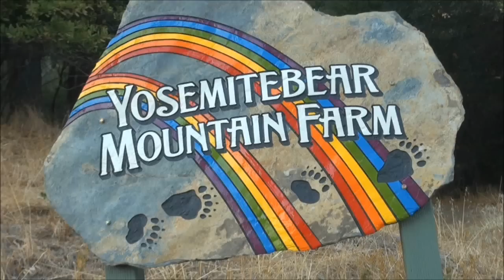Yosemite Cow Dogs 12 9 12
My dogs and puppies December 9th 2012.